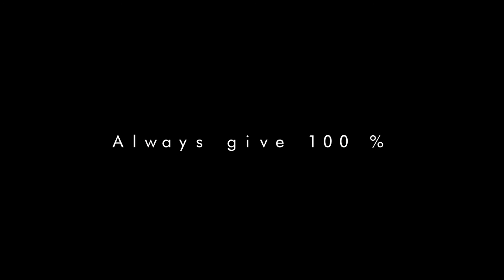Ep. 2 ASPIRING YOU with Laura Maxim | From Newscasting to Bag Design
"Aspiring You" is a project started by Sinestezic and Andra Roman with the vision to inspire and help women to look wonderful, feel wonderful and exceed their limits in their own unique way.

This episode is about Laura Maxim, the founder of Laura Maxim Studio. She started her career as an newscaster and now she is a successful bag designer. Find out more about her passions, dreams and success formula.